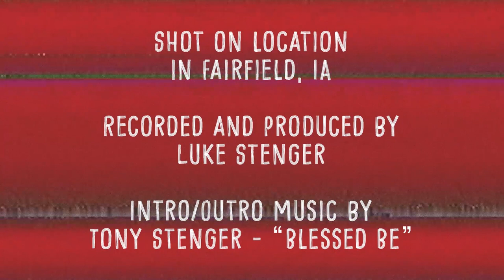theSteng Show #003 with Jim Turner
Jim Turner was my history teacher in 9th and 10th grade and remains a friend, mentor and someone who truly enriched my life with his love of teaching. Jim Turner retired after a 35 year teaching career. He is the author of the book Mastering the Art of Teaching: a principle based approach.